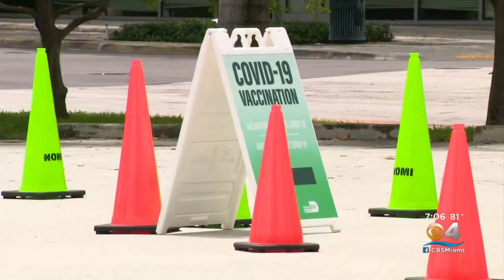The State of COVID-19 In Miami-Dade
Just like Broward County, lines are long for COVID-19 testing but practically non-existent for vaccinations as cases surge and hospitalizations rise.